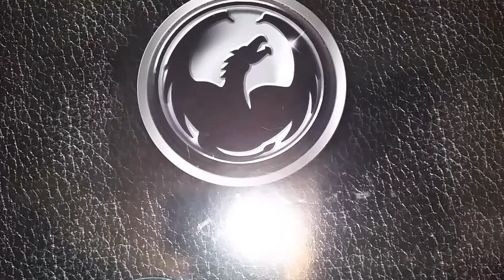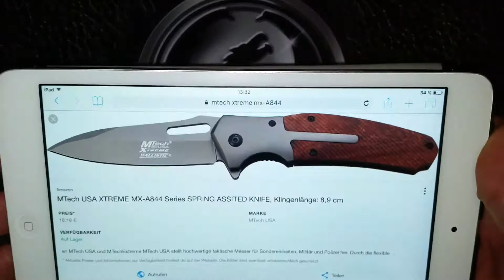Messer von Norman für 6.99€ ( Clone von Mtech Xtreme Mx-A844 )